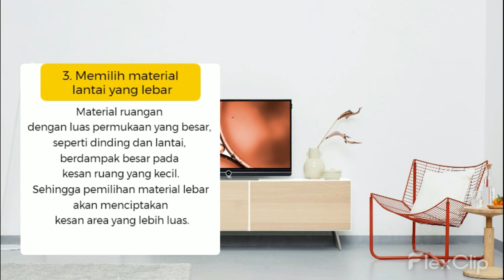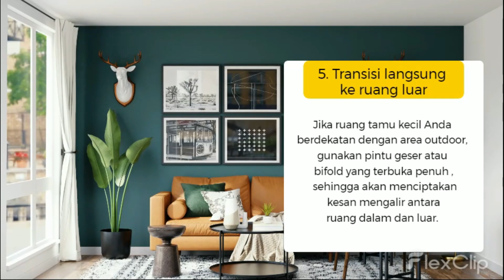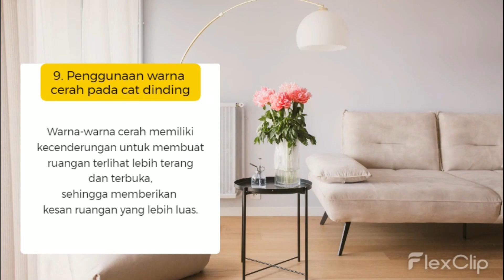Tips memaksimalkan ruangan milimalis, agar terlihat luas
Beberapa cara untuk mengakali ruang keluarga dan ruang tamu yang sempit agar terlihat lebih lega .